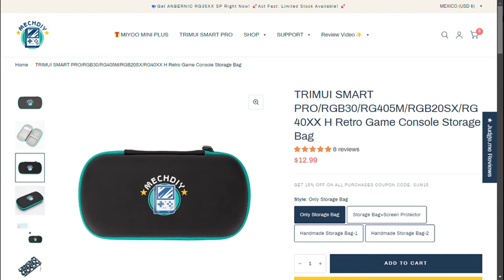¿La PS VITA 2 China en 2024? Trimui Smart Pro en Español - Mechdiy